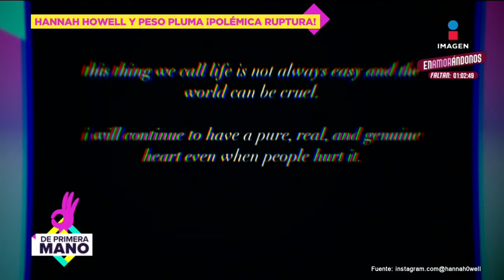¡Peso Pluma y Hannah Howel TERMINAN su RELACIÓN! Le exige su perro | De Primera Mano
PesoPluma y HannahHowel TERMINAN su RELACIÓN y ella le exige que le devuelva a su perro